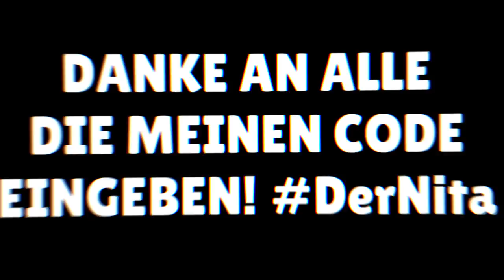Solange CHEESEBURGER essen, bis ich einen LEGENDÄREN BRAWLER ziehe! (Ich platze..😫)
In diesem Video isst Lukas Brawl Stars solange Mc Donalds Cheese Burger, bis er in einem Mega Box Opening einen Legendärern Brawler zieht.